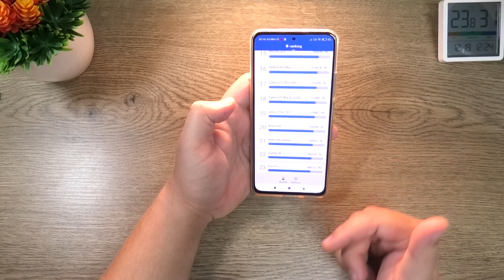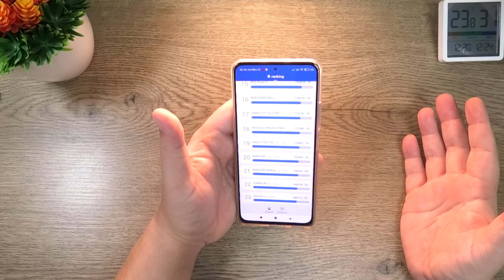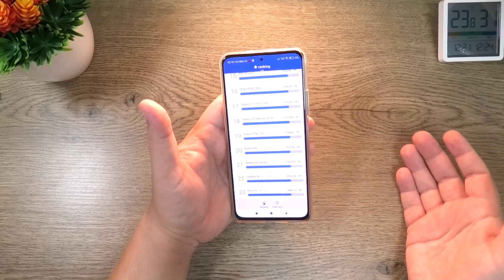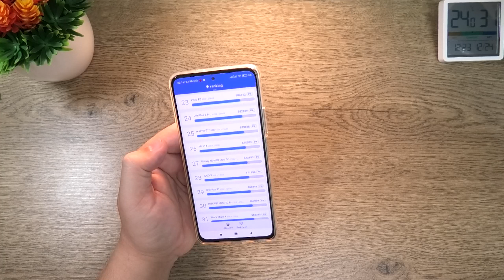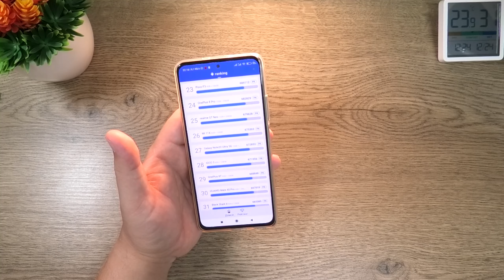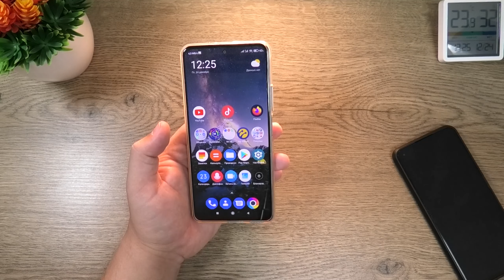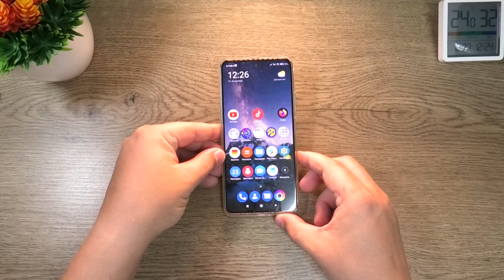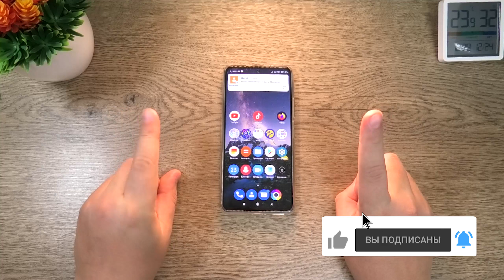Альтернатива Xiaomi POCO F3 ► есть ли аналоги Сяоми среди OnePlus, Redmi, Samsung и Realme?